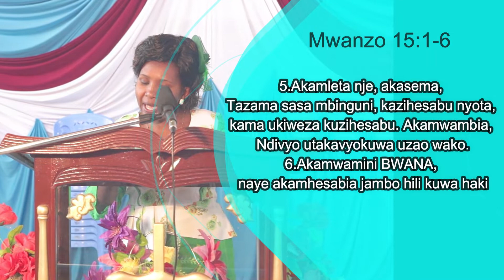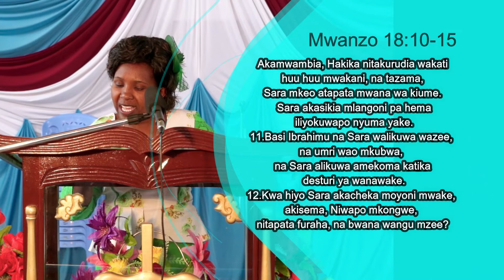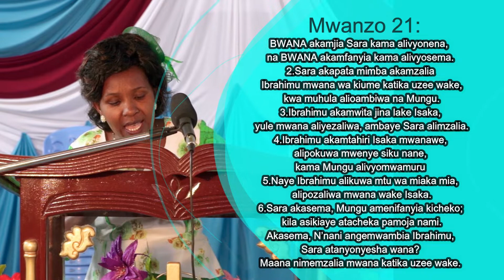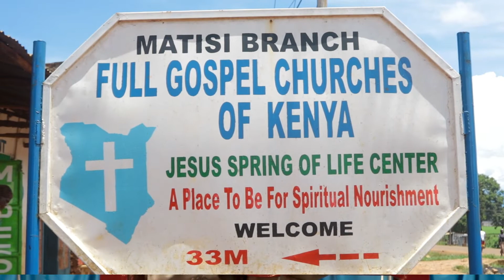PST ANN MAINA, 05 07 2020, MESSAGE WAITING ON GOD